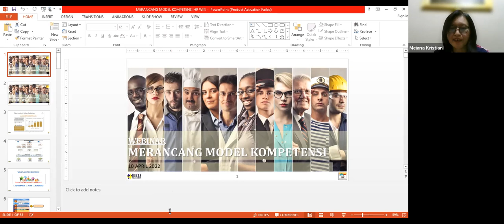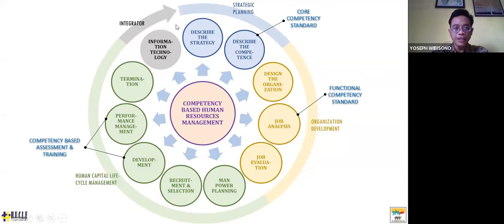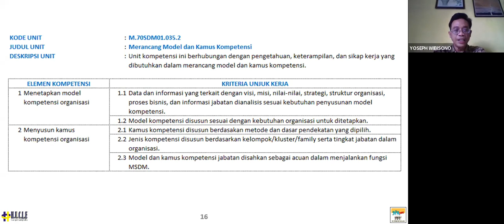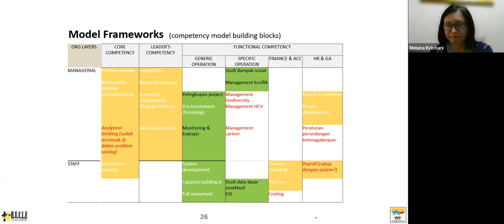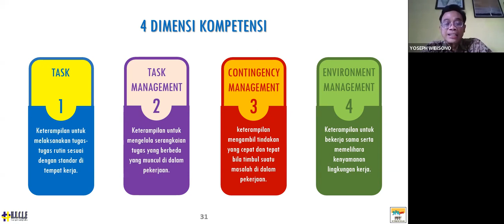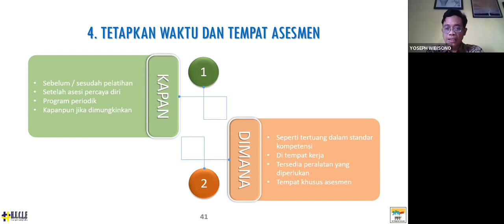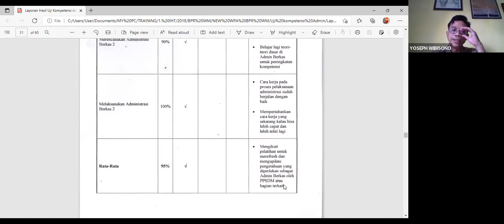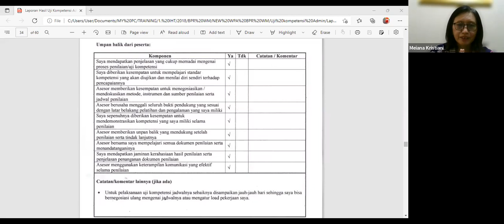Seri 3 Manajemen SDM Berbasis SKKNI 149-2020 : UK M.70SDM01.035.2 dan 036.2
149. Virtual Learning Session by Zoom
Seri 3
*Series Manajemen SDM Berbasis SKKNI 149-2020*
*Kompeten dalam Strategi Pengelolaan SDM & Organisasi, Kompetensi, Kinerja, dan Suksesi Talenta*

Seri 3 : Unit Kompetensi (UK)
M.70SDM01.035.2;
M.70SDM01.036.2.

Mantap & Keren nih bisa dijadikan Portofolio bagi yang akan Sertifikasi BNSP untuk level HR Manager.
Sudah menjadi rahasia umum, Sertifikasi selembar kertas tsb sebagai pengakuan Kompetensi tetapi pada sikon normal Sertifikasi tidak lebih dari selembar kertas bercetakan tulisan dan jangan lupa Sertifikasi tsb ada "valid date" yg perlu renew.
Sertifikasi akan sangat bermanfaat dan powerful apabila pada saat melamar pekerjaan dimana pemasang iklan mencantumkan persyaratan Sertifikasi dan/atau pada saat untuk promosi atau peningkatan karir yg mempersyaratkan Sertifikasi tsb.
Akhir kata, Kompetensi dan/atau Kompeten itu sendirilah yg dibutuhkan oleh suatu Jabatan/Organisasi. Saatnya kita meng-Upgrade-Diri/Up-Skilling/Re-Skilling menjadi Talenta yang Kompeten yg dibutuhkan/dicari Organisasi..

Syllabus/Content/Outline/Bahasan:

🗓️ Setiap Hari Minggu, 27 Maret – 24 April 2022

Sesi 1
27 Maret 2022 ; STRATEGI DAN PERENCANAAN PENGELOLAAN SDM
 Unit Kompetensi
• Merumuskan Strategi dan kebijakan Manejemen SDM
• Merumuskan Proses Bisnis serta Tugas dan Fungsi dalam Organisasi
• Merumuskan Perubahan Strategi Organisasi
• Menyusun Budaya Organisasi
Sesi 2
03 April 2022 ; MEMBANGUN ORGANISASI YANG EFEKTIF DAN EFISIEN
 Unit Kompetensi
• Membuat Bagan Struktur Organisasi
• Mengevaluasi Efektivitas Struktur Organisasi
• Menyusun Uraian Jabatan
Sesi 3
10 April 2022 ; MERANCANG MODEL KOMPETENSI
 Unit Kompetensi
• Merancang Model Kompetensi
• Menyusun Model Kompetensi
• Menyusun Matrix & Peta Kompetensi Jabatan
• Merancang Metode Pengukuran Kompetensi
Sesi 4
17 April 2022 ; MANAJEMEN TALENTA DAN KARIR
  Unit Kompetensi
• Menyusun Kelompok Pekerja Bertalenta
• Mengelola Program Pengembangan Kelompok Pekerja Bertalenta
• Mengelola Program Suksesi
Sesi 5
24 April 2022 ; PENGOLOLAAN KINERJA KARYAWAN
  Unit Kompetensi
• Merumuskan Indikator Kinerja
• Mengelola Proses Monitoring Pencapaian Kinerja
• Mengelola Proses Pemberian Umpan balik Kinerja
• Mengelola Proses Penilaian Kinerja
• Menindaklanjuti Hasil penilaian Kinerja

Keynote Speaker:
Yoseph Wibisono
* Direktur Utama PT. HUCLE INDONESIA
* Senior HR Consultant
* Senior ISO Standard Consultant

Moderator:
Fenny Kartini Rompies, S.Psi. (Sesi 1-2)
* Cost and Budgeting Control of Prisma Advertising
* Pembelajar Psikologi Industri Organisasi
* Conceptor & Educator Program Grace Farm Tangerang
Meiana Dwi Kristiani (Sesi 3-5)
* HCMS Consultant
* Certified Human Resource Management

Investasi HANYA:
Utk Upgrade Diri, Materi Presentasi, e-Sertifikat..

🤩👍Yg mendaftar ikut VLS ini mendapat BONUS e-Book dan/atau TextBook (sesuai topik) 📚 & 📖:

Bonus e-Book dan/atau TextBook dari HR WIKI:
01. Strategic Human Resource Management_ A Research Overview_John Storey, Dave Ulrich, & Patrick M. Wright_2019.
02. Modul Komprehensif Proses Bisnis (Pengenalan, Dokumentasi, Komponen, Teknik Pengumpulan Data, PB Manajemen, PB Informasi, Studi Kasus & Review) _Universitas Mercu Buana_2016.
03. Struktur Organisasi_Nina Triolita, SE., MM.
04. The End of the Job Description_ Shifting from a Job-Focus to a Performance-Focus_Tim Baker_2016.
05. A Guidebook on Competency_Modelling and Profiling_PAHRODF_2017.
06. Kamus Kompetensi_Spencer.
07. Talent Handbook_A Guide for Competency-Based Talent Management_2015.
08. Demystifying Talent Management_ Unleash People s Potential to Deliver Superior Results_Kimberly Janson_2015.
09. Performance Management for Agile Organizations_ Overthrowing The Eight Management Myths That Hold Businesses Back_Tim Baker_2017.
10. Performance Management Success_ A Best Practices and Implementation Guide for Leaders and Managers of All Organizations_Anthony L. Barth_2018.

Bonus Khusus dari HR WIKI :
I. Competency Dictionary_Standard Profil

Bonus e-Book dan/atau Template dari Keynote Speaker:
a. Values
b. OKR-KPI & Program & Action Plan

Registrasi di:
🌏Form📱:
📩WA📲:

Note:
Bagi yg berminat dgn topik tsb tapi berhalangan atau bentrokan dgn acara lain, bisa pesan/order “Paket Link VLS” dimana akan mendapatkan Materi Presentasi dan semua bonus2nya, serta link video (edisi sama persis ikut online Zoom, cuma rewind ⏪ -delayed version, di YouTube setiap saat bisa belajar dan review) .. Dipermudah kapan saja mau nonton, kapan saja mau belajar..👍🏻😊